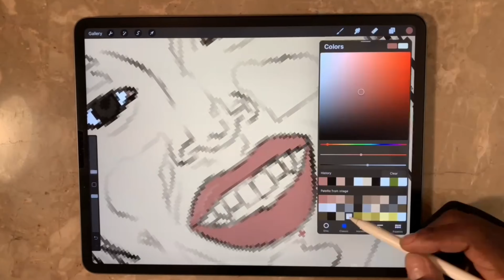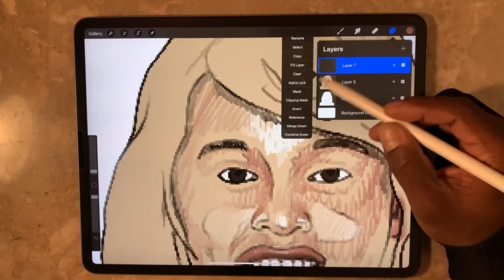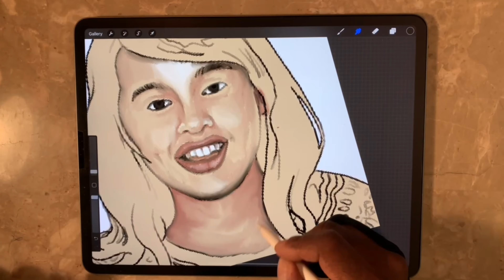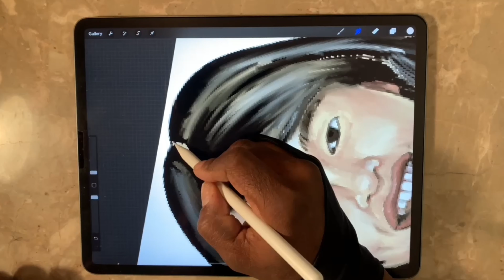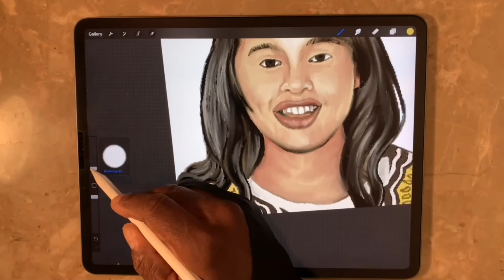Creating A Digital Portrait Of A Missing Female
In this video I utilize Pro-create, Apple Pencil on an IPad pro in order to draw Emane Bouffard a missing black female 17 years old from Hannibal, NY. Using a photo I got from the Black & Missing Foundation website as my reference material I drew her in a realistic style. Whether you are a beginner, amateur artist or someone looking for a creative outlet, this is the place to be. Music by D.riot (take to the sky) Spotify